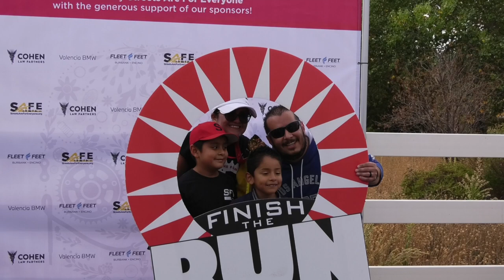Streets Are For Everyone hosted their annual bike event to spread awareness about road fatalities.